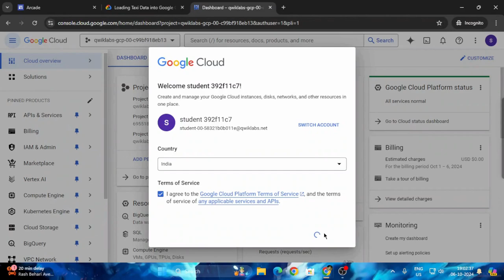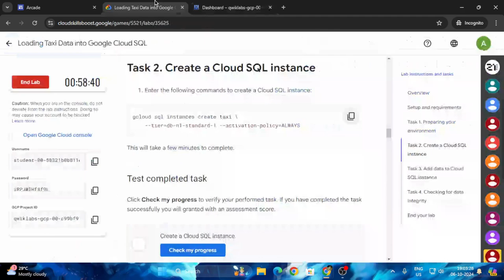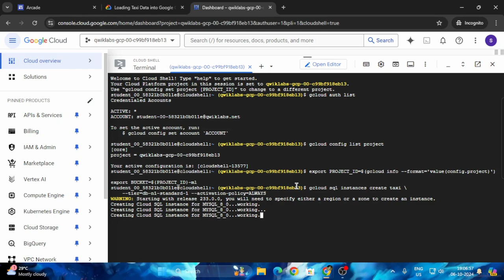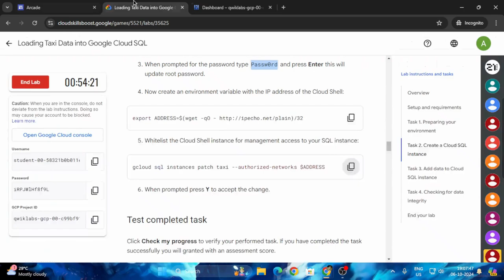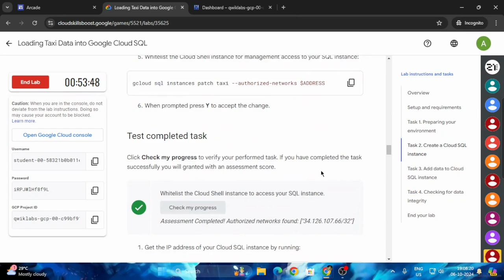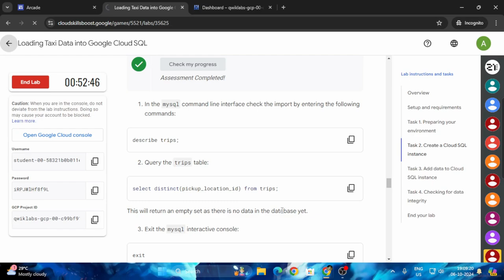Loading Taxi Data into Google Cloud SQL | Arcade 2024